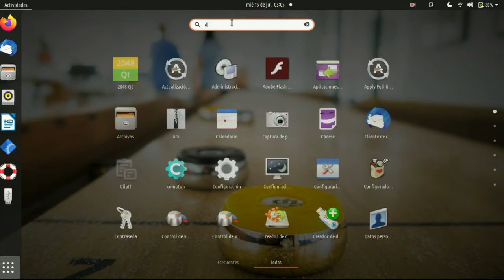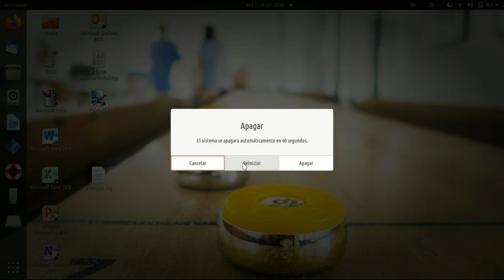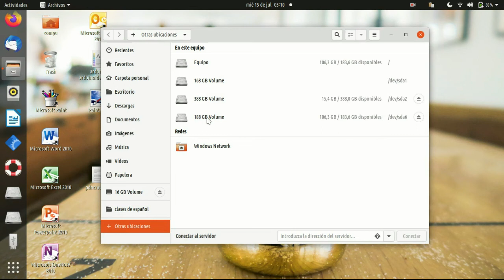Como montar discos automaticamente en ubuntu 20.04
en este video cuento como solucionar el problema de que los discos duros o particiones no se  pueden acceder  por que no estan  montados desde el comienzo en  ubuntu.